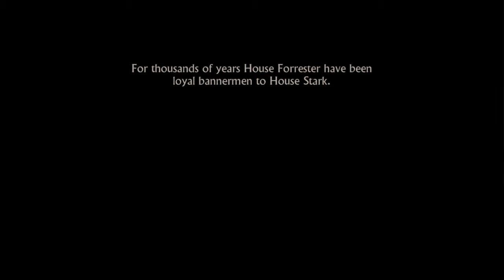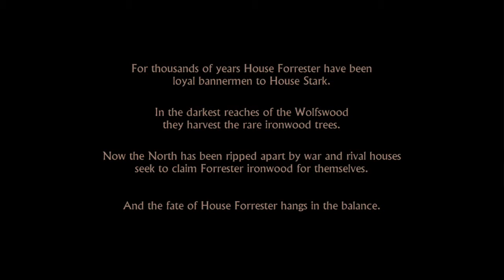Let's Play, Game Of Thrones | Episode 1/ Part: 1